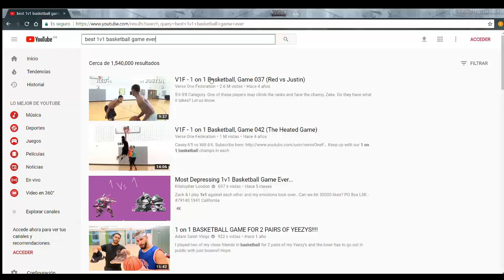D.Va.mp4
The art of pressing Q.